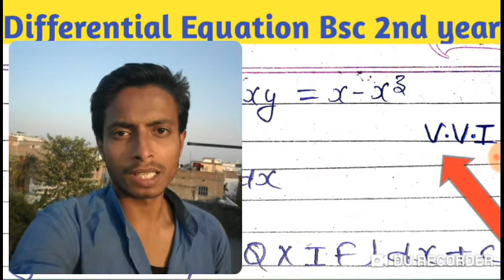Bsc 2nd year Differential equation very important question 2019/Linear differential Equation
Linear differential Equation of first order important question